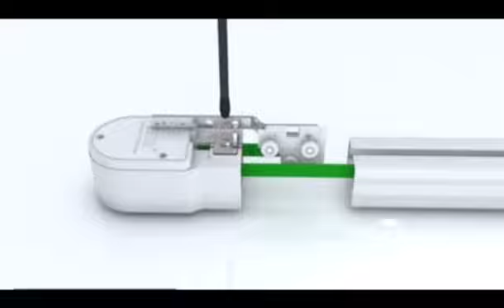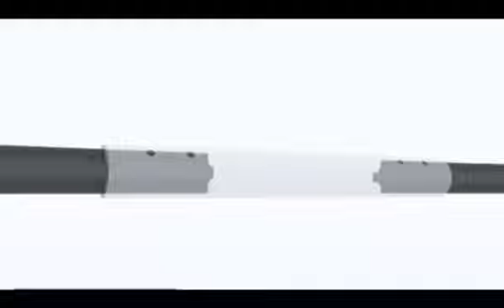🌞 Transform Your Outdoor Space with Sliding Roof Sun Sail Shades! 🌞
Looking to upgrade your patio, terrace, or garden? The Sliding Roof Sun Sail Shade is the ultimate solution for modern, stylish, and adjustable outdoor shading! Whether you're looking to relax in the shade, protect yourself from harmful UV rays, or simply enjoy a cozy outdoor gathering, these shades provide the perfect balance of flexibility and design.

💡 Why Choose Sliding Roof Sun Sail Shades? 💡

Adjustable Shade Control: Easily slide open or close to adapt to sunlight and weather changes.
UV Protection: Stay safe from harmful rays while enjoying the outdoors.
Stylish Design: Sleek, modern aesthetics to enhance any outdoor space.
Durable Materials: Built to last with weather-resistant fabrics and frames.
Perfect for Any Outdoor Space: Ideal for patios, terraces, gardens, and poolside areas!
🏡 Ready to elevate your outdoor living experience? Click play to see how Sliding Roof Sun Sail Shades can transform your space!